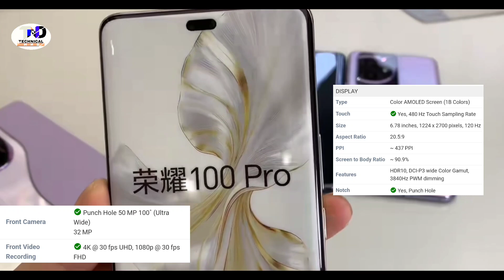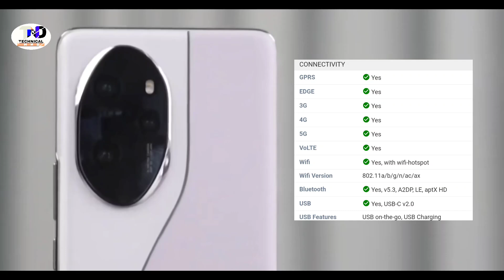Honor 100 Pro 5G Unboxing In Hindi | Hands On Review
Hello Guys,
This Video is About:- Honor 100 Pro 5G Unboxing In Hindi | Hands On Review

Honor 100 pro jo hal hi me launched hua he, aap video me honor 100 pro ka unboxing or Frist impression dekh sakte he.

Attention!